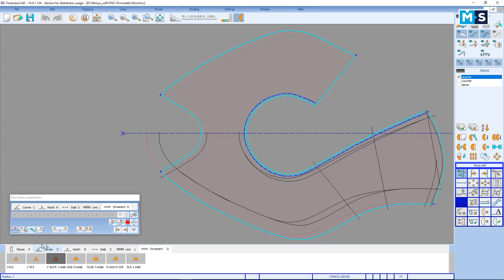MiriSys FootwearCAD - construction of ornament on the shoe pattern.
MiriSys FootwearCAD

‪Easy and fast construction of ornament on the shoe pattern.